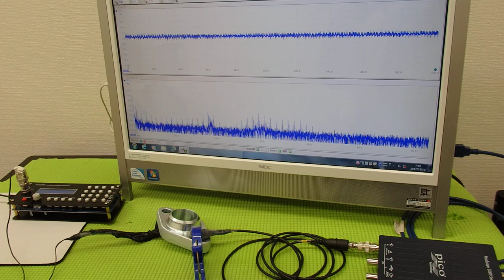超音波プローブによる金属部品の表面改質 ultrasonic-labo